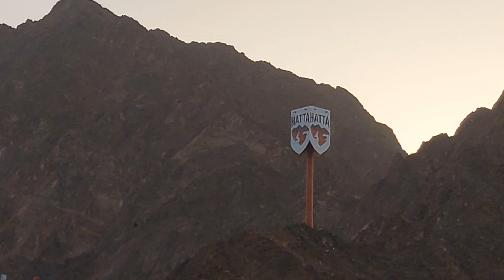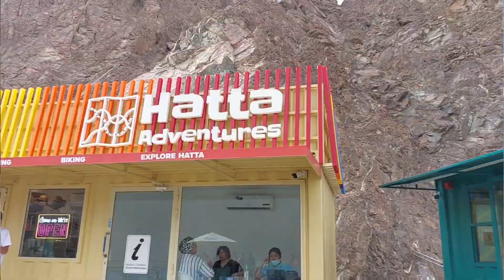All you need to know about Hatta Kayak in Dubai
One of the most top mountain in UAE.

What is Hatta Kayak?
Where is Hatta Kayak?
What is Hatta Dam?
Where is Hatta Dam?